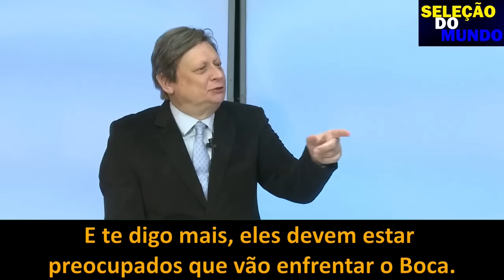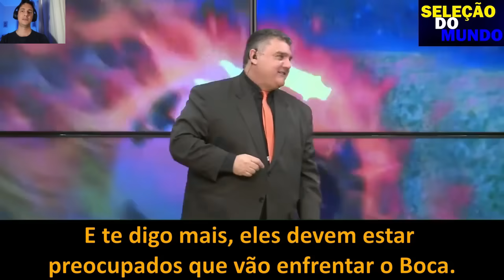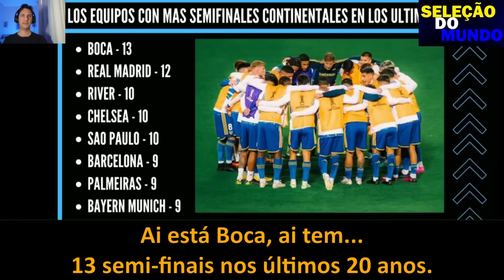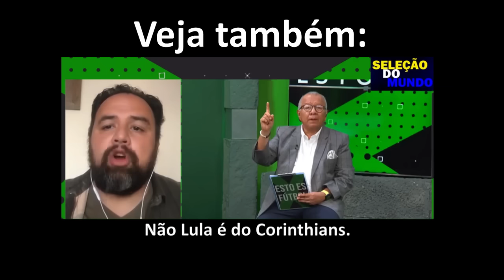HUMILDADE ARGENTINA "SEM DÚVIDA O BOCA TEM JOGADORES MELHORES QUE O PALMEIRAS"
O QUE VOCÊ ACHA? DEIXE SEU COMENTÁRIO.

VOCÊ ACHA QUE O BOCA PASSA DO VERDÃO NA LIBERTADORES DA AMÉRICA?
O PALMEIRAS VAI TREMER NA BOMBONERA?

00:00 TRECHOS DA HUMILDADE ARGENTINA
01:14 PROGRAMA FÓRMULA FUTEBOL
05:32 PROGRAMA BOCA ES BOCA
07:38 FALANDO A VERDADE. NÃO TEM VAR!
09:32 SUGESTÕES DE VÍDEOS PRA VOCÊ

Que bom que você está por aqui. No nosso canal trazemos muito conteúdo sobre nossa querida seleção brasileira.
Como a canarinha é vista lá fora. Até porque nossa seleção é uma seleção mundial.

TAMO JUNTO!